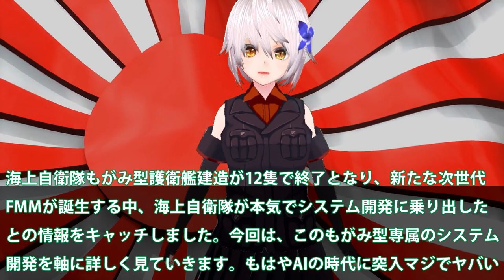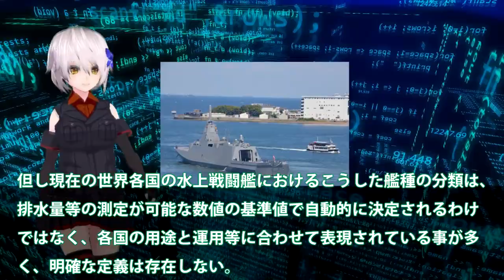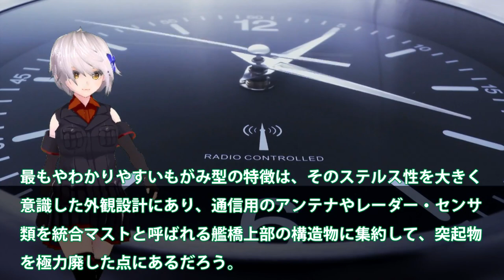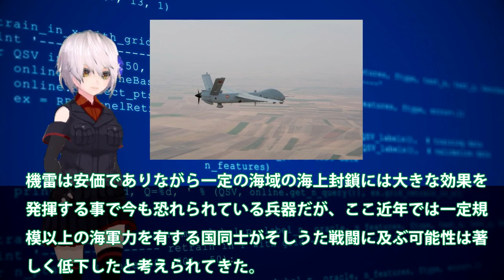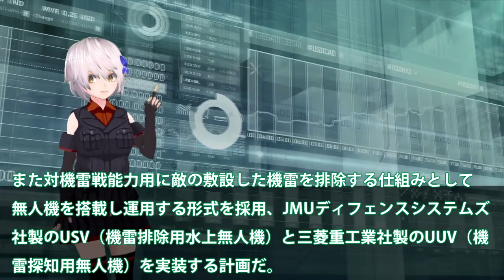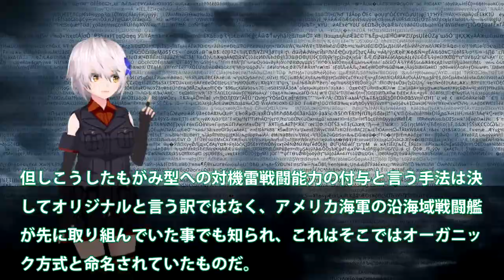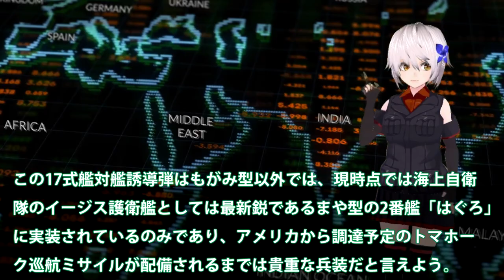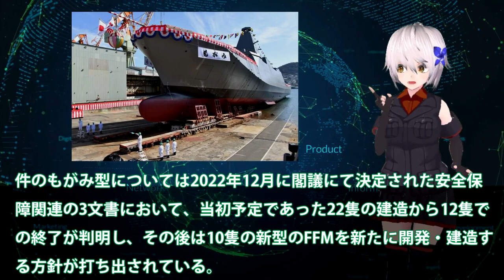【軍事解説】海自護衛艦もがみ型まさかの12隻終了か！本気でシステム開発センター解説？AI無人機操る世界最強に国連恐れる・・・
引用・転載「出典：海上自衛隊ホームページ」
引用・転載「出典：航空自衛隊ホームページ」
引用・転載「出典：陸上自衛隊ホームページ」

海上自衛隊の護衛艦かが艦首四角の状態でF-35Bの発着艦試験成功？余裕を見せていた中国軍が激怒し猛反発！